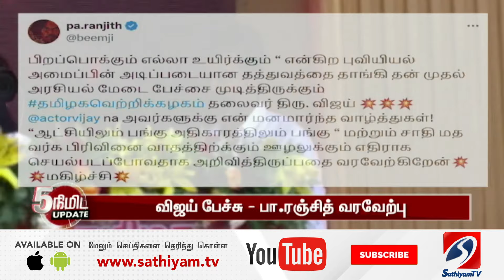விஜய்க்கு கொள்கைக்கு ஆதரவு தெரிவித்த பிரபல இயக்குநர்... | sathiyamtv | TVK VIJAY | TVK MANADU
To get daily updates of Sathiyam TV :
Threads : Threads.net/@sathiyamnews
sathiyamtv&pcampaignid=web_share